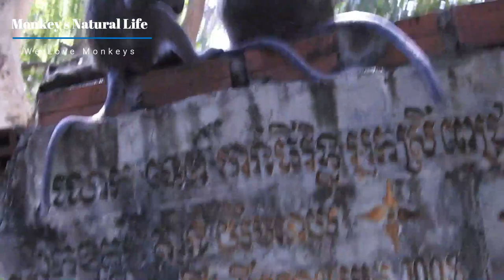Sweet Face monkey in the mountain